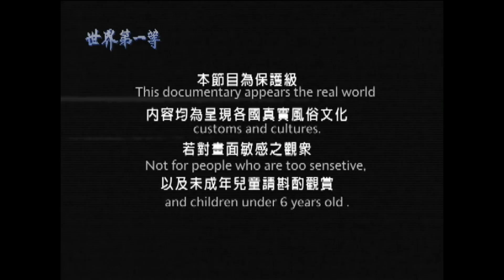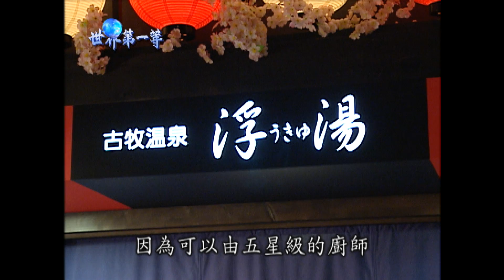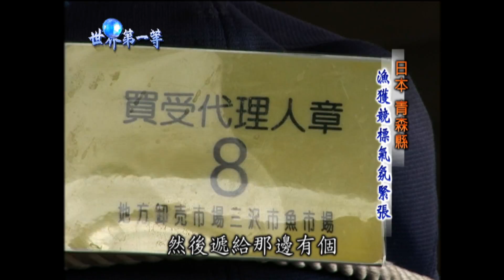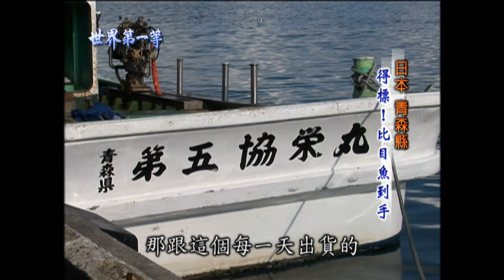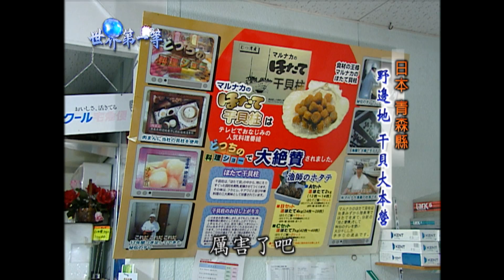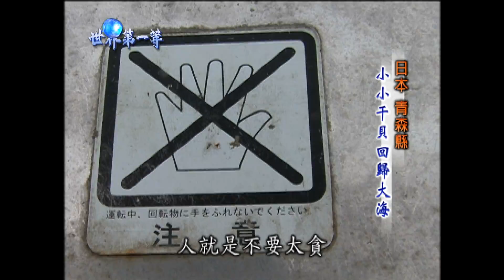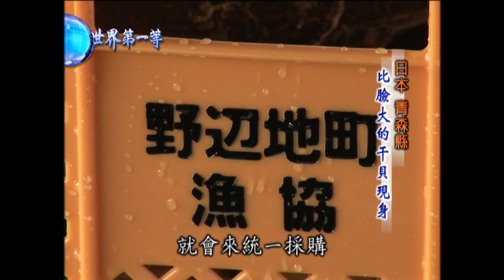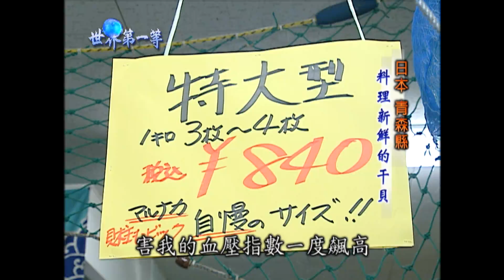【日本青森】陸奧灣 巨霸干貝大本營（漁港競標鮭魚／縣魚 比目魚）｜《世界第一等》183集小馬完整版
世界第一等 183集 日本青森
陸奧灣（日語：陸奥湾／むつわん ）是由日本青森縣下北半島、夏泊半島、津輕半島合圍而成的海灣，平均水深約40公尺，面積約1,668平方公里，東西寬約40公里、東部地區的南北長亦為40公里。陸奧灣經由平館海峽與津輕海峽相通，津輕暖流自津輕、平館海峽流入灣內，在灣內環流一周後重新流回津輕海峽。
陸奧灣內分布有眾多小灣，如東南的野邊地灣、西南的青森灣以及東北部的大湊灣。大湊灣內因建有蘆崎沙堤，因此又形成了蘆崎灣。灣內各處均有扇貝養殖，其他水產品包括海參、海鞘、比目魚等。